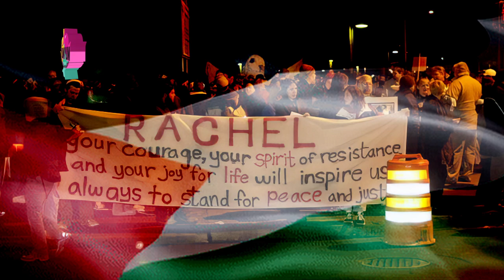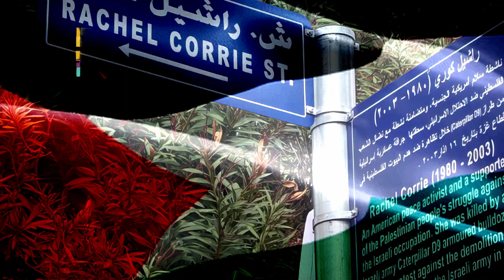YumYum In Memoriam Rachel Corrie 03162024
A YumYum video memorial for Rachel Corrie 3162024